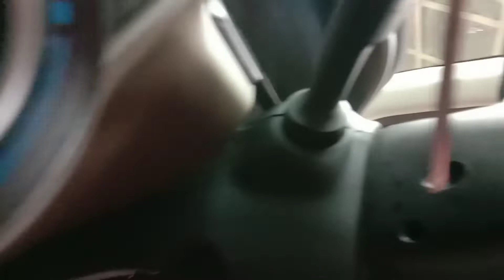cara melepas setir airbag / SRS pada mobil avanza xenia / sigra calya dan agya